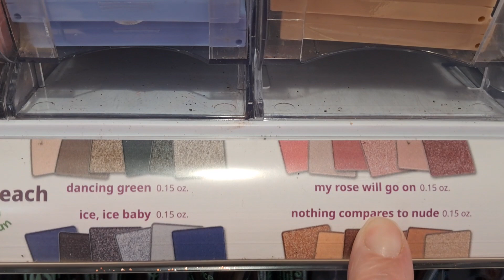Baby Shower Weekend Part 4: More Mall